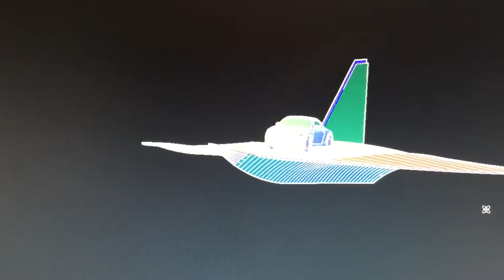Surface Effect Ship (WIG)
Outline continued